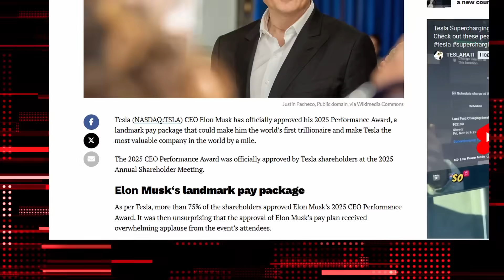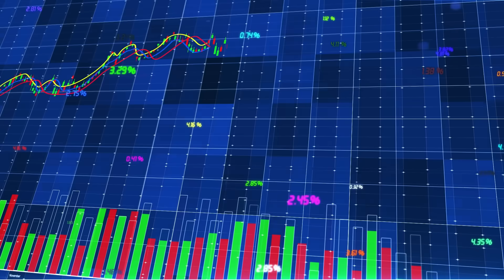Нас Заменят Роботы / Новая Цель Тесла: Устойчивое изобилие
Шокирующие новости Tesla и амбициозные планы Илона Маска: Optimus, FSD, роботакси и 1 триллион долларов Маску!  Добро пожаловать в подробный обзор самых горячих новости tesla, которые кардинально изменят наше будущее! В этом видео мы глубоко погрузимся в масштабные идеи Илон Маск (Elon Musk), его видение "устойчивое изобилие" и новейшие разработки, касающиеся роботы Optimus, полноценного автопилот FSD и роботакси Cybertruck.

Все запчасти в наличии!
🔧 Продажа Tesla Model S/X/3/Y и Cybertruck
⚡ Другие EV и уникальные EV-проекты под заказ
🔨 Восстановление автомобилей Tesla любой сложности
💨 Карбон, прошивки, стайлинг и уникальный гоночный тюнинг

00:00 Обсуждение шокирующих новостей Tesla и вмешательства Илона Маска в жизнь каждого
01:40 Одобрение самой большой выплаты в истории: $1 триллион акциями для Илона Маска
02:19 Переход Tesla к компании реального мира AI: Робот Optimus — "робот с колесами"
03:45 Почему Optimus – самый важный продукт: Устранение бедности и лучшее медицинское обслуживание (Концепция "Устойчивого изобилия")
04:57 Амбициозные цели: Увеличение экономики мира в 6 раз и уважение к масштабу личности
06:03 Ключевые цифры и цели по Optimus, FSD, Роботакси и Cybertruck
07:43 Финансовые цели: 20 млн авто, 10 млн FSD-подписок и чистая прибыль в $400 млрд
Спасибо, что смотрите, друзья!

Контакты TSK
📍 TSK в США

Мы разберем, как акции tesla (tesla stock) реагируют на эти события и что означает для компании выплата компенсация маску в размере 1 триллион долларов.
План компенсации CEO Performance Award для Илона Маска 2018 года, который сейчас
находится на повторном рассмотрении акционеров, подчеркивает его невероятные амбиции. Он является самым крупным в корпоративной истории и потенциально стоил миллиарды долларов (хотя и не $1 триллион). Выплата возможна только при выполнении всех чрезвычайно высоких целей, которые включают:

Достижение рыночной капитализации в $650 миллиардов (что уже было достигнуто).

Достижение совокупной выручки в $175 миллиардов и скорректированной EBITDA в $100 миллиардов за четыре квартала подряд.

Масштабное развертывание роботакси и миллионы активных FSD-подписок.

Производство миллионов роботов Optimus для коммерческого использования.

Это демонстрирует истинные масштабы видения Маска и его уверенность в реализации "экономики изобилия".

Перспективы Будущего с Optimus и FSD
Запуск ограниченного производства робота Optimus планируется на конец 2025 - начало 2026 года. Это ключевой момент для достижения целей "устойчивого изобилия", поскольку Optimus сможет выполнять задачи с точностью, превышающей человеческую, в частности в медицинской сфере.

Параллельно, Tesla продолжает работать над полным автопилотом FSD (Full Self-Driving). Планы включают развертывание роботакси на базе специализированного автомобиля или, возможно, Cybertruck в крупных городах США уже к 2025 году. Это обещает радикально изменить транспортную отрасль.

Новости Tesla и Roadster
Помимо AI и роботов, новости Tesla включают анонс нового Roadster. Маск обещал, что это будет самая впечатляющая презентация, возможно, с "SpaceX Package" с элементами, напоминающими летающий автомобиль. Мы также касаемся роли TSK Club (тск) и Tesla Service Kiev, которые готовятся к обслуживанию этих новых технологий, ведь Optimus использует много общих компонентов с автомобилями Tesla. Наши зрители всегда первыми узнают о свежих тесла новостях.

Скепсис и Открытые Вопросы
Действительно ли Илон Маск сможет создать мир, где царит "экономика изобилия"? И как это скажется на роли денег? Остается вопрос, зачем нужна многомиллиардная компенсация, если все будут обеспечены. Однако, невозможно отрицать, что Tesla stock отражает веру инвесторов в невероятно амбициозное видение Маска.

Посмотрите видео, чтобы узнать все детали и сформировать собственное мнение о том, как роботы и искусственный интеллект изменят наш мир благодаря Илону Маску и Tesla!